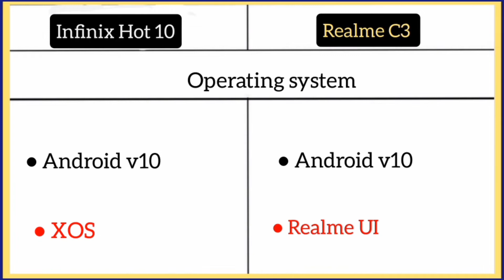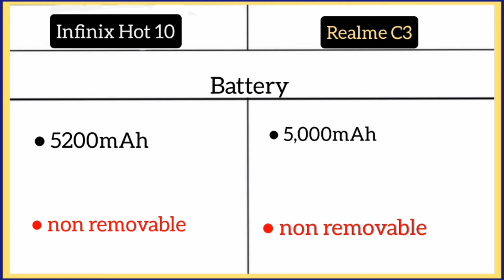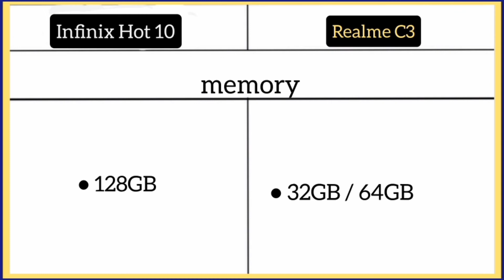Infinix Hot 10 Vs Realme C3